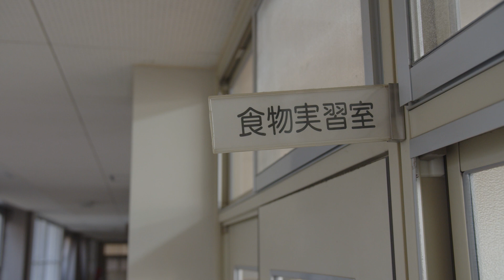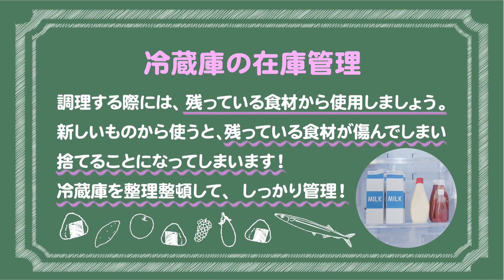第３話「在庫管理はロスの香り」姫路の高校生によるもったいない系青春劇場「Let's削減！“食品ロス”」～私達にも出来ることがあるんだ～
姫路市立姫路高校の協力のもと食品ロス削減啓発動画を作成しました。高校生の日常の中に潜む食品ロス問題について考える青春ドラマ第３話です。ぜひ、ご視聴いただき食品ロス削減にご協力ください。